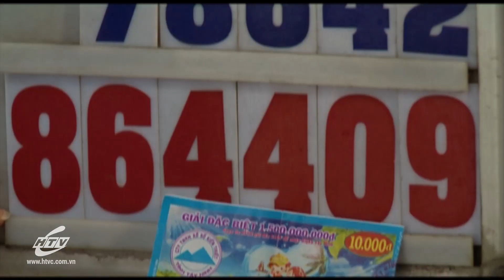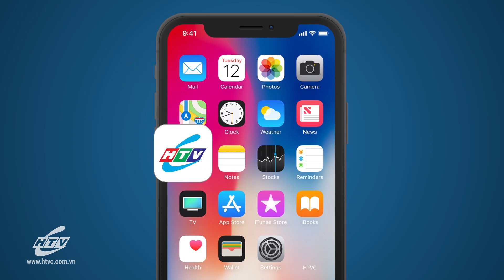Chung Một Mái Nhà - Tập 10 | HTVC Phim Truyện Việt Nam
Chung Một Mái Nhà (Tập 11) vào lúc 21g00 PM Việt Nam ngày 28/06/2022
Bộ phim kể về một gia đình tứ đại đồng đường, cùng chung sống dưới một mái nhà. Nhìn vào gia đình này, người ta thấy cả một xã hội thu nhỏ. Trong căn nhà chật chội, lại đông người ở, mối quan hệ mẹ chồng nàng dâu càng trở nên phức tạp hơn bao giờ hết. Hai thế hệ mẹ chồng nàng dâu, cùng cá tính khác nhau của họ đã làm nên những câu chuyện bi hài chưa có hồi kết. Cách hành xử của ba chồng và của những ông chồng thế nào trước sự rối rắm và phức tạp này
Bộ phim với sự tham gia của các diễn viên : Cát Phượng, Đinh Y Nhung, Hữu Tiến, Kim Huyền, Đỗ Hòa Ân, Trương Tử Liên, Trần Bích Hằng,…..
Xem  Tivi trực tuyến tại HPLUS (HTVC):
► Smart TV /STB : Tải HTVC for Android